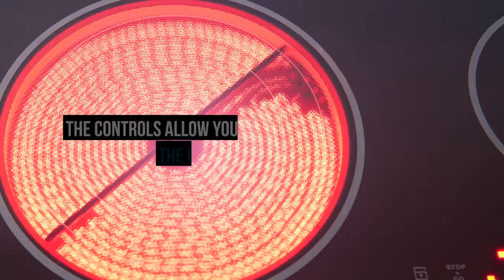7 Great Kitchen Appliances For Your New Home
1. Stainless-steel Appliances. These appliances are also a great investment because they do not get dirty too easily and they hold their value.

2. Touch and Swipe Controls. Kitchen technology is ever changing, and these controls are something of the future. The controls allow you to tap and swipe to turn on the burners on the stove.

3. Retro Appliances. Of course, you do not have to buy real vintage appliances, but instead get updated appliances with a retro feel.

4. Connected Smart Appliances. Many Smart Appliances are able to connect with clock times, and automatically turn on vents and lights in the oven.

5. Refrigerators with Special Zones. Finding a fridge with specific zones you want can be easy if you know what you are looking for.

6. Industrial Looks. Industrial styles are huge in today’s kitchen styles and if you entertain a lot, you are going to need appliances that will last.

7. Beer Brewing System at Home. This is an easy way to entertain guests and create memories with family! We can help you find the perfect home!

Area Served:
East Hanover
Florham Park
Hanover Township including Cedar Knolls and Whippany
Parsippany